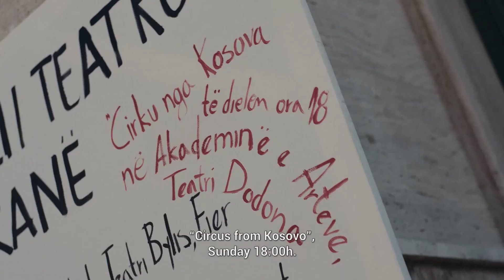Cirku Fluturues nga Fatos Berisha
Cirku Fluturues Trailer